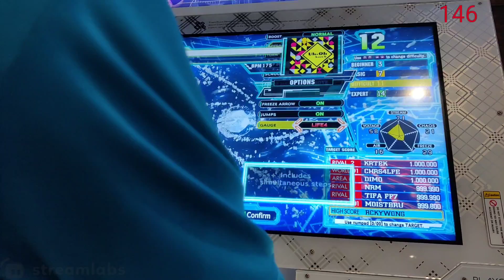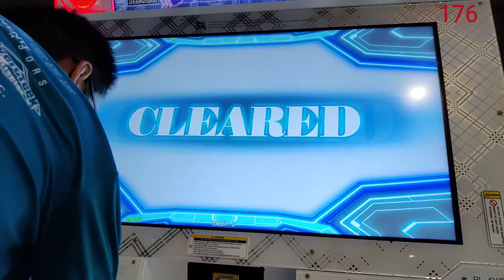[DDR A20 PLUS] Uh-Oh DSP-11 [Single DIFFICULT 11] 999,940 6p PFC